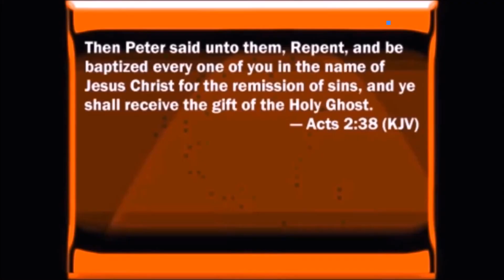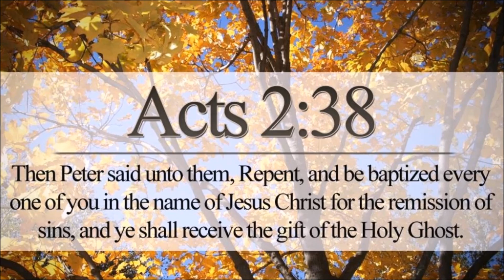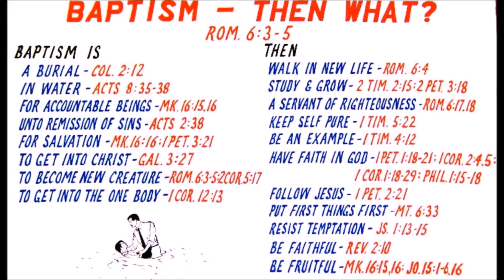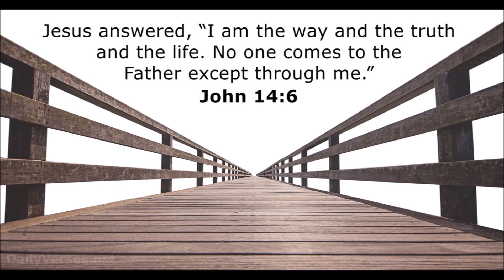It’s Time to Deal by Joey Campetella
We are grafted into the true vine by the will of God...